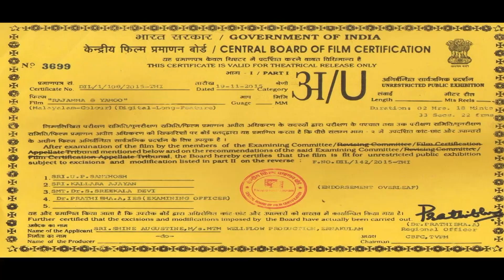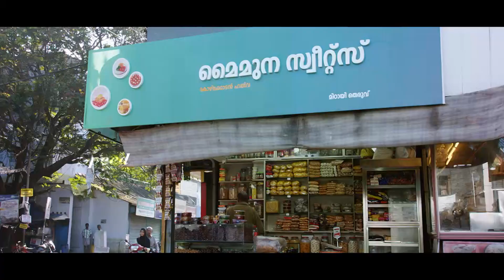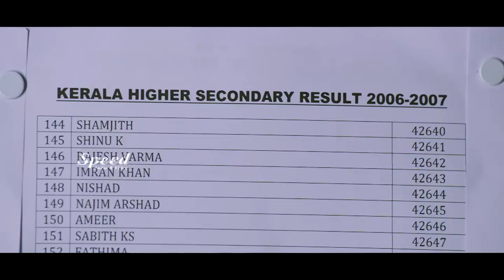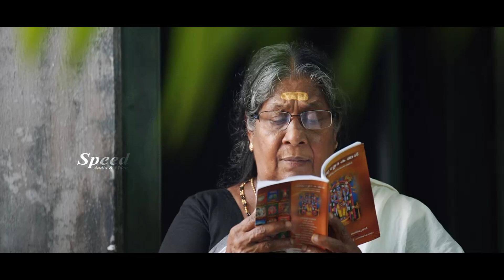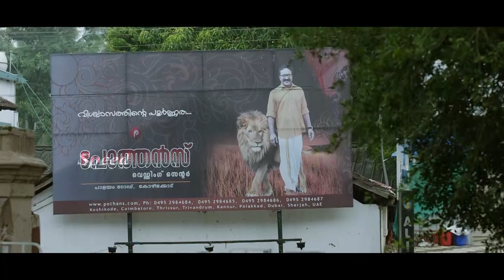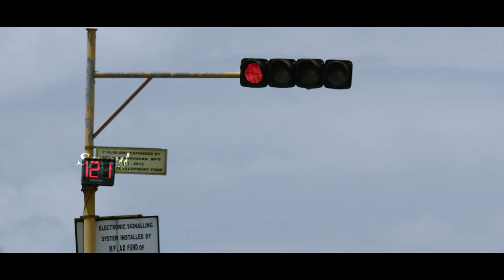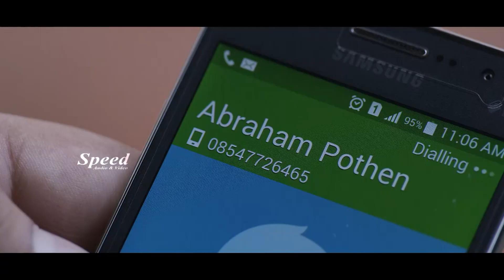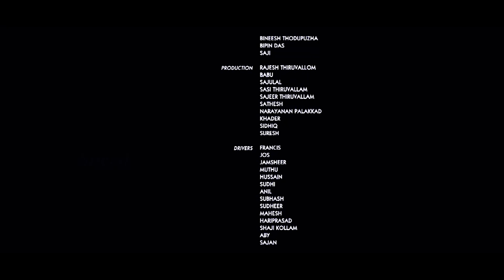Rajamma @ Yahoo Hindi Dubbed Full Movie | Nikki Galrani